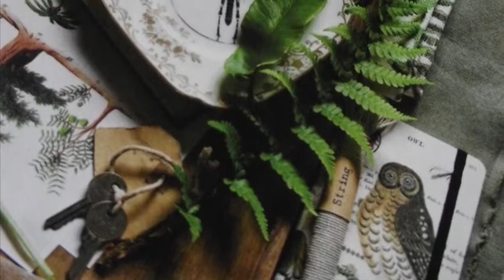Miek957 “Herbal Magick 2”